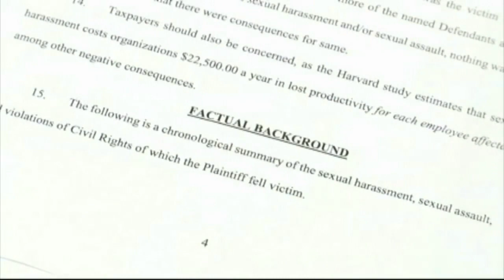Suspended sheriff Will Lewis takes the stand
The trial for suspended Greenville County sheriff Will Lewis continues with cross-examination by prosecutors and defense attorneys. (10/23/2019)